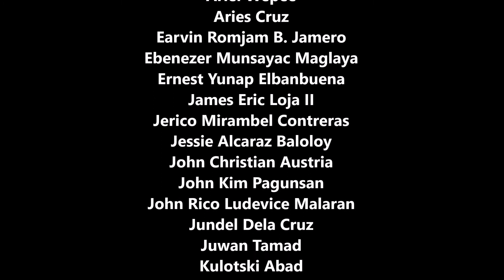Kawasaki FURY 125 AND THE MASTER 18 (Collection Compilation)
For those who wants to customize their Kawasaki Fury 125. View this video to see some set up for your motorcycle.